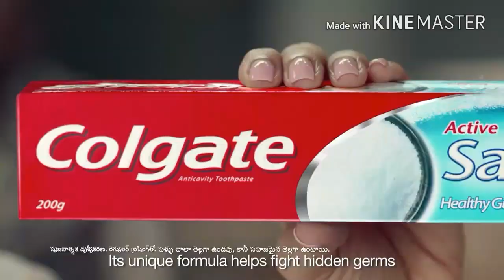iiit ongole students..ll.. Colgate add funny video... lll